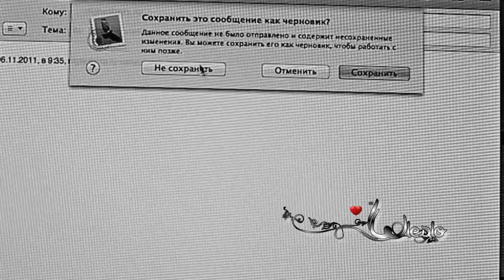Royksopp - Here She Comes Again (Dj Antonio Remix)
Tekst z tekstowo .pl

Oto przychodzi ponownie
Kłopoty na jej głowie
Oto nadchodzi ponownie
Z obawami, których nie potrafi ukryć

Kto powstrzyma deszcz
lejący wewnątrz?
Kto utrzyma ją przy zdrowych zmysłach
Da jej święty spokój?

Oto nadchodzi ponownie
Okryta czernią
Taka ładna twarz
Taki smutek w jej oczach

Czy chcesz wiedzieć
Co zabija ją od środka?
Czy odważysz się wejść
w zaułki jej myśli?

Pozwolisz się temu ujawnić?
Pozwolisz przekroczysz tę granicę?
Weźmiesz ją do domu?
i powiesz jej, że wszystko będzie dobrze?